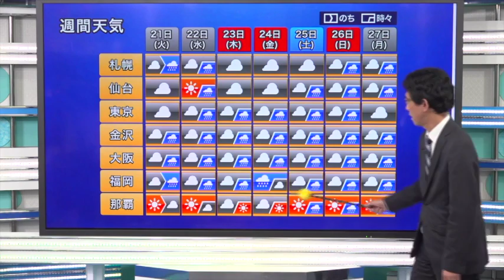4連休は梅雨明け前最後の大雨のおそれ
今週も曇りや雨と梅雨空の日が続きます。

4連休は、活発化した梅雨前線の影響で、西日本から東海にかけての広い範囲でまとまった雨になる可能性があります。

特に九州は、新たな災害の発生や被害の拡大に厳重な警戒が必要です。